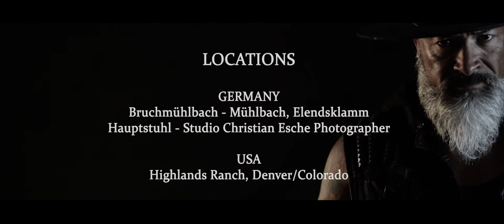BARNABAS SKY "IN MY MIND" (feat. Danny Martinez Jr.) Music Video 2021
Official video for the BARNABAS SKY-song "In My Mind" feat. Danny Martinez Jr. of GUILD OF AGES on lead vocals

Album: "Inspirations", Release: Nov. 19th 2021, Label: Pride & Joy Music

Line-Up:
Lyrics/Vocals: Danny Martinez Jr. (Guild Of Ages)
Guitar/Bass/Keys/Backing Vocals: Markus Pfeffer (Winterland, Lazarus Dream, ex-Scarlett)

Info:
The new all-star hard & heavy project BARNABAS SKY comes from the mind of guitarist, composer and multi-instrumentalist Markus Pfeffer (Lazarus Dream, Winterland, ex-Scarlett) from Kaiserslautern/Germany.

The debut album full of catchy hooklines, edgy-groovy rocking guitar riffs and filigree guitar solos is titled "Inspirations" for a certain reason: Pfeffer was able to hire singers from internationally known bands for it, which had influenced him significantly during his musical beginnings: Jesse Damon (SILENT RAGE), Steve Grimmett (GRIM REAPER/LIONSHEART), Danny Martinez Jr. (GUILD OF AGES), Rob Rock (IMPELLITTERI/AXEL RUDI PELL), Zak Stevens (SAVATAGE) and Danny Vaughn (TYKETTO) do the lead vocals on the album.

GUILD OF AGES frontman Danny Martinez Jr. from Denver/Colorado dominates the melodic hard rock song "In My Mind" with his very own timbre and velvety voice. The song's lyrics deal with the increasingly important attention to mental health.